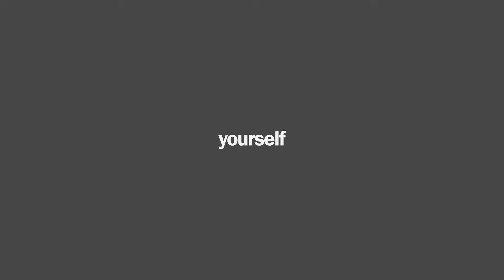Heavy Duty Equipment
Heavy duty equipment is key for supporting the work of many industries, including farming, construction and mining. With a career as a Heavy Duty Equipment Technician, you will be the backbone to ensuring these industries continue to thrive, by ensuring the machinery they need continues to run. In this video, you’ll hear both a student and faculty talk about how Centennial College’s Heavy Duty Equipment program prepares you for your future in this industry through working on real equipment and making key industry connections before you even graduate.